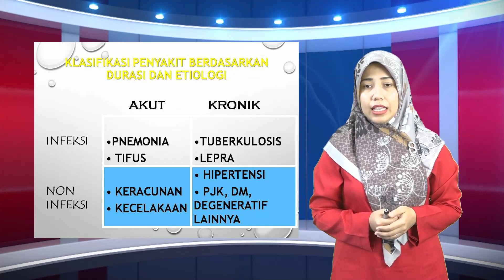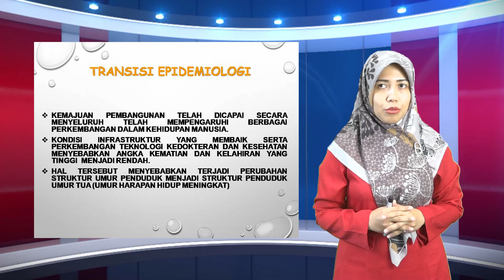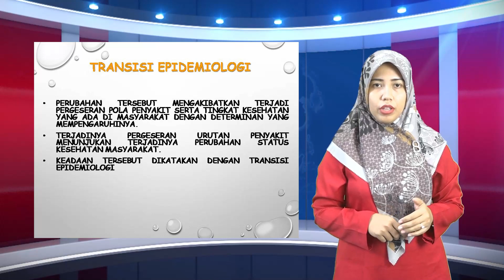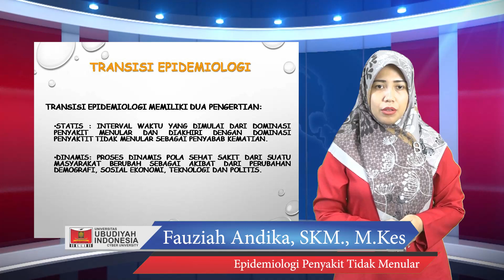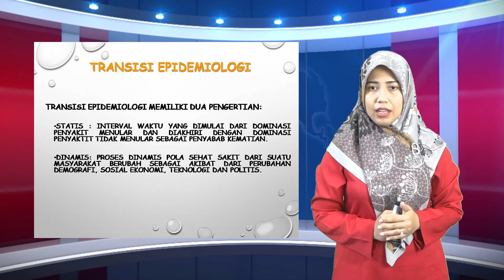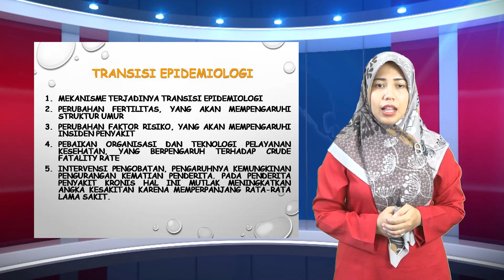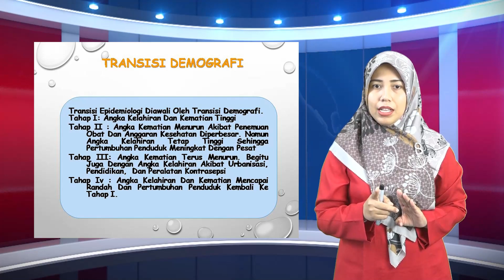E-Learning Epidemologi Penyakit Tidak Menular, Fauziah Andika, SKM., M.Kes Part 1